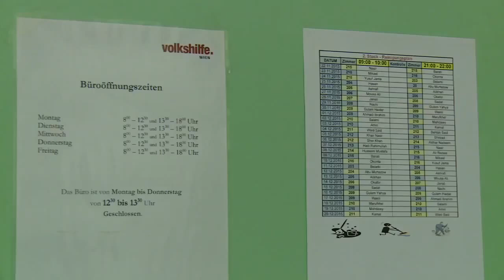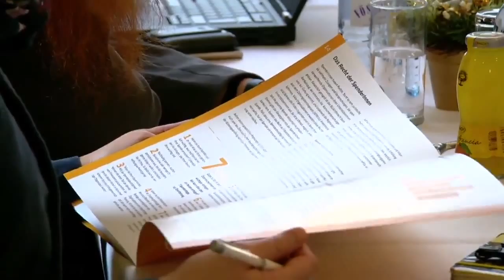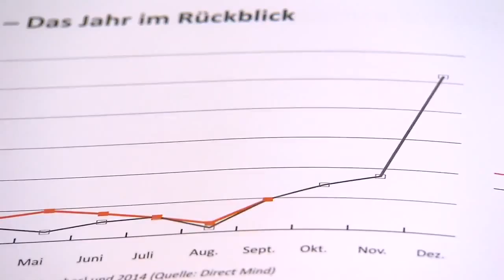Unsere Nachbarn spenden 600 Millionen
Entgegen vieler Befürchtungen ist die Solidarität in Europa weiterhin ungebrochen. Jeder Österreicher zum Beispiel spendete in diesem Jahr bisher im Schnitt 112 Euro.